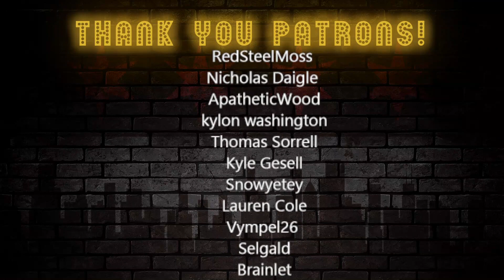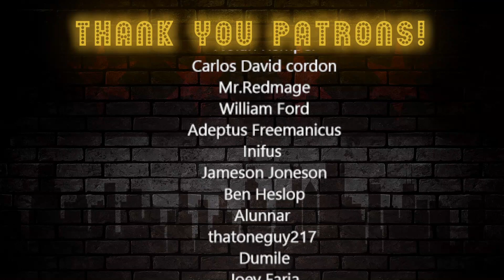Mom Reacts to attack on Titan 1x26